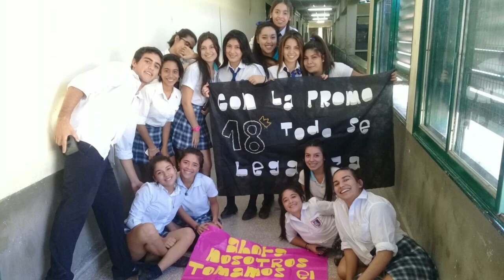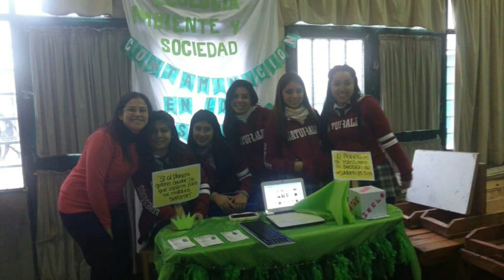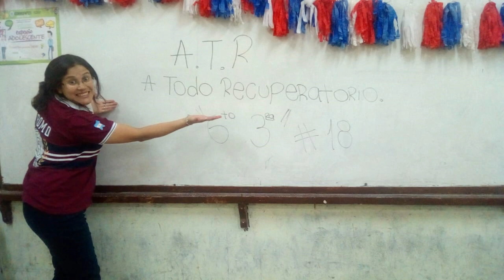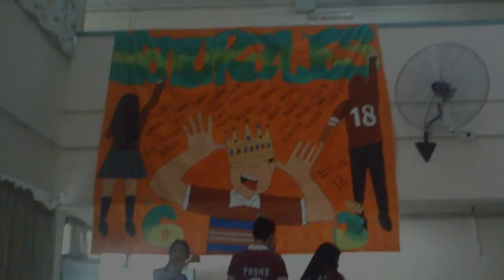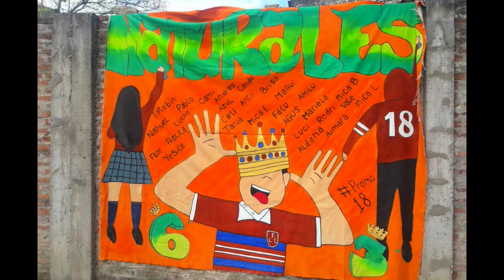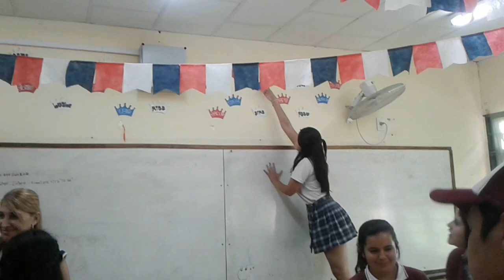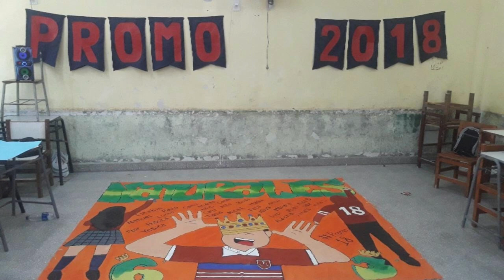Promo 2018 || 6to 3ra || Dr. Luis F Leloir